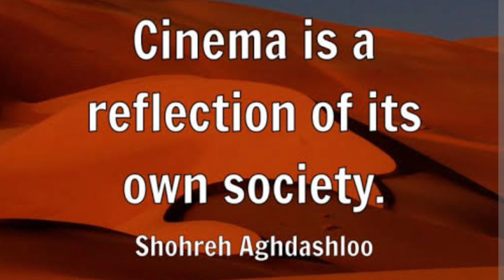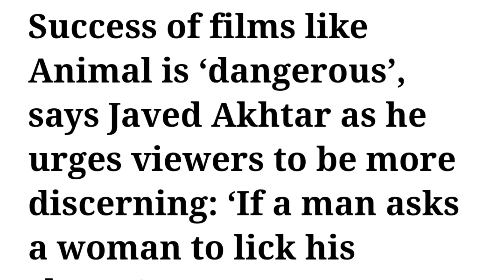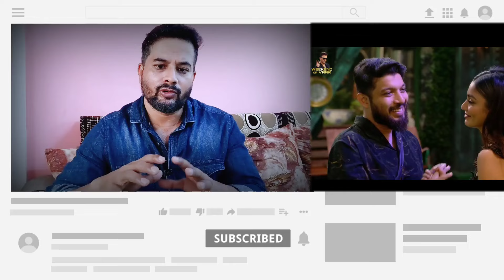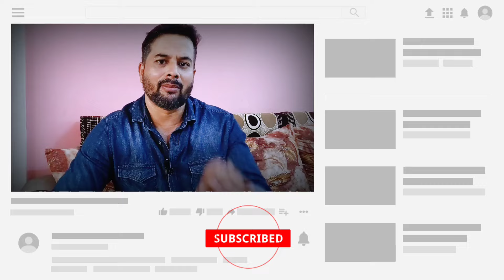The truth behind Armaan Malik slapping Vishal Pandey | Bigg Boss OTT 3 | Review by DskTalks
The truth behind Armaan Malik slapping Vishal Pandey | Bigg Boss OTT 3 | Review by Dsk Talks

Description
In this video, we delve deep into the recent dramatic episode of Bigg Boss OTT 3, where Arman Malik slapped Vishal after accusing him of having intentions towards his wife. This incident has stirred up a storm among viewers, but is there more to the story than meets the eye?

Join us as we uncover the truth behind this controversial moment and analyze whether it was a genuine altercation or a well-staged drama to boost TRPs and fool the audience. We also discuss the housemates' verdict and Bigg Boss's response to the incident.

iIn This Video:
- Breakdown of the slap incident and its immediate aftermath.
- Reactions from housemates and their verdict on whether Arman should be evicted.
- Examination of the authenticity of the drama: Was it scripted?
- Analysis of viewer reactions and social media buzz.
- Our take on the impact of such incidents on the show's credibility.

BBott 3 Review by DskTalkss, Arman Malik slapped Vishal pande, Payal Malik, Malik Vlogs , Arman Malik is Fake , Kritika Malik Vlogs , Anil Kapoor, Munisha Khatwani elimination, love Katariya, Bigg boss ott 3 latest promo , bigg boss ott 3 live debate , BBott 3 Vishal vs Arman Malik fight , Sana maqbool, Naezy, Sai ketan Rao , Bigg boss ott 3 weekend ka Vaar